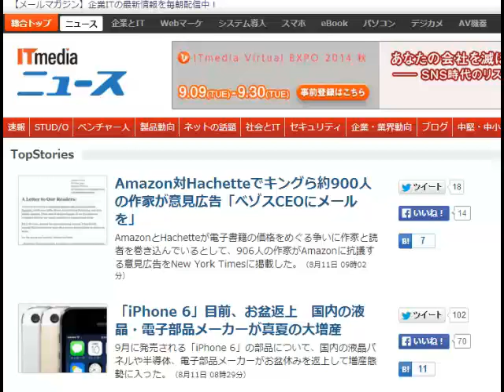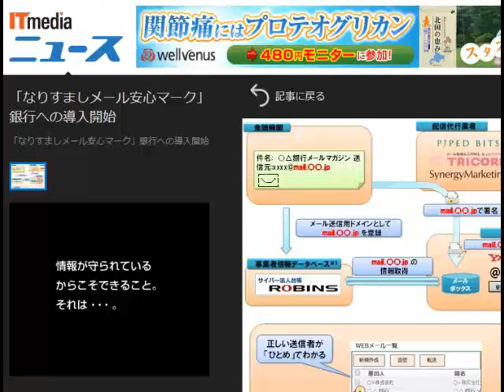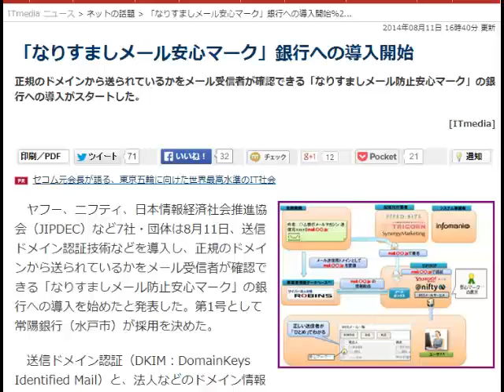2014/8/12 六時五分:Webメールに安心マーク導入、多くのプロバイダーで対応